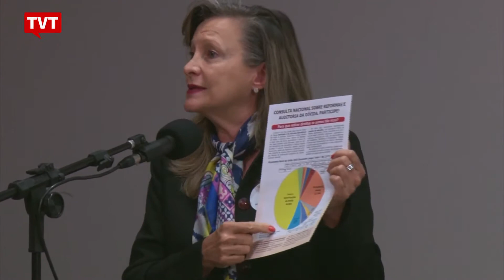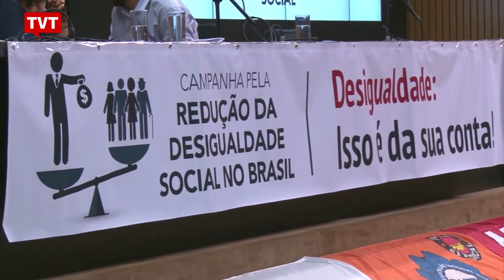Lançada Campanha Nacional pela Redução da Desigualdade Social no Brasil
Em Brasília, movimentos sociais organizados lançaram a Campanha Nacional pela Redução da Desigualdade Social no Brasil. Isso inclui o aumento dos investimentos públicos, o fortalecimento do Estado, a preservação de direitos e a mudança do Sistema Tributário. O objetivo também é combater os retrocessos do governo Temer.